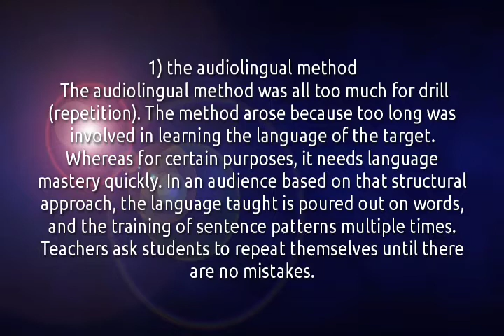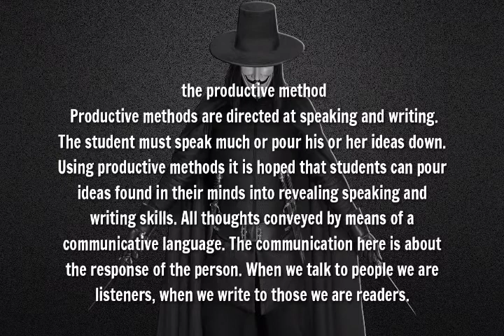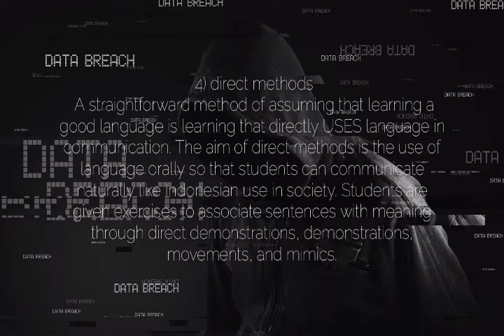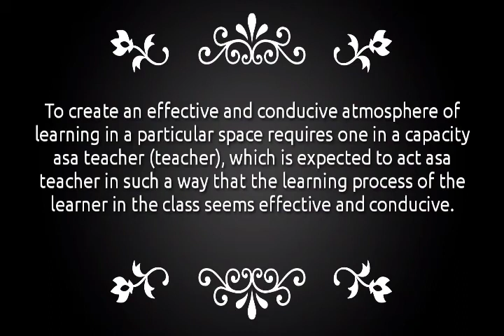Models and history of language learning by:Idrus Nasukha SIGP001